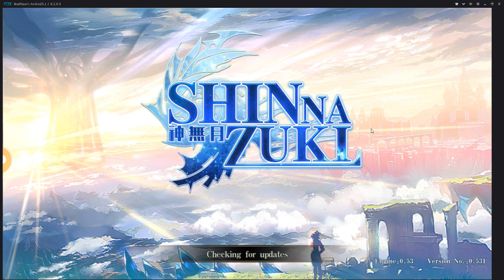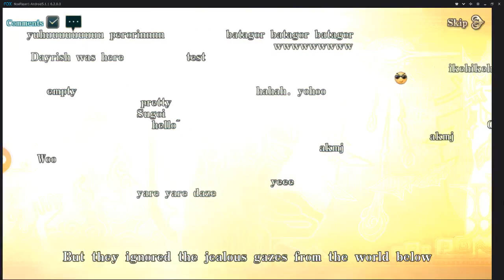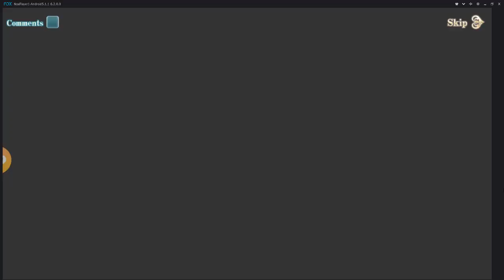ShinNaZuki Global - My Starter's Gameplay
So, here's my starter's gameplay vid of ShinNaZuki Global, a new mobile game brought by yu weixian.

Kinda reminds me of "Bloodline" in a way, not to mention they said they use the same artist for the art.

Happy gaming, & Ty for watching ^.^